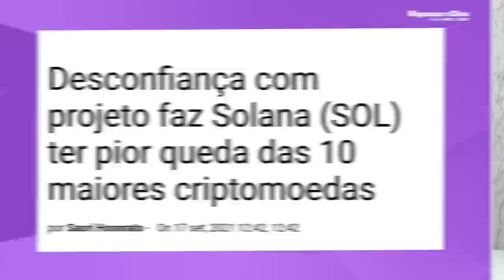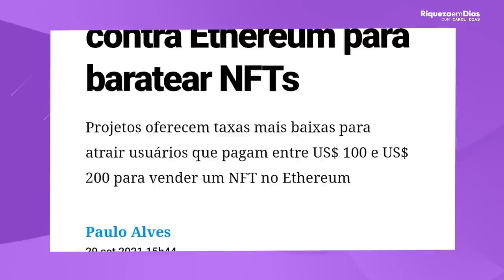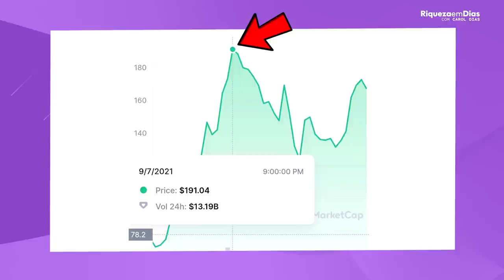SOLANA (SOL): SOLANA VAI EXPLODIR? VALE A PENA INVESTIR NA SOLANA? | COMO COMPRAR SOL?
Você já ouviu falar da Criptomoeda Solana? Solana é um projeto de código aberto altamente funcional que se baseia na natureza da tecnologia sem permissão do blockchain para oferecer soluções de finanças descentralizadas (DeFi). Embora a ideia e o trabalho inicial do projeto começaram em 2017, a Solana foi oficialmente lançada em março de 2020, pela Solana Foundation com sede em Genebra, Suíça.

E vocês estão me perguntando se vale a pena entrar nessa onda, e esse é o tema do nosso vídeo de hoje.

Nesse vídeo você vai ver:

00:00​ Tema do vídeo: SOLANA (SOL): HORA DE COMPRAR ou VENDER?
00:16 Valorização SOLANA este ano
01:15 Fundador da Criptomoeda Solana
03:14 Valorização da Criptomoeda Solana em 2021
04:06 Notícias sobre a Criptomoeda Solana
07:00 Como e onde comprar a Criptomoeda Solana
08:00 Eu invisto na Criptomoeda?